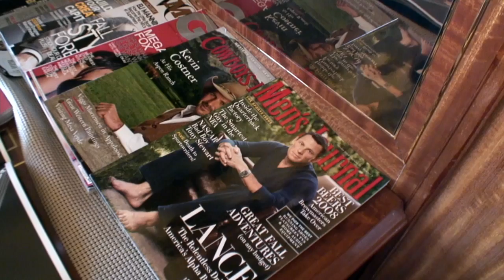The Armstrong Lie Movie CLIP - Game of Power (2013) - Lance Armstrong Documentary HD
An exposition of cyclist Lance Armstrong as he trains for his eighth Tour de France victory.